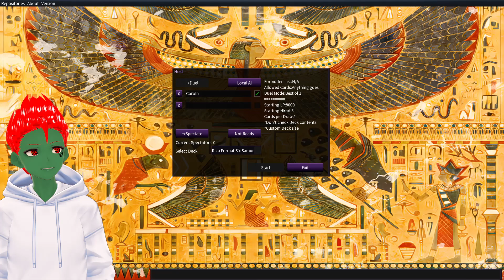Project Ignis: EdoPro Duel gegen Rika erneut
Schaut mal bei Rika vorbei: @alucard64music61